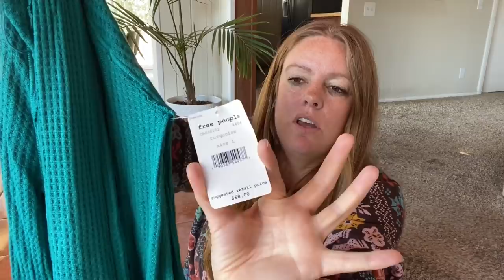Huge Los Angeles Thrift Haul || Part 2 || For Poshmark & EBay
My ‘Second’ YouTube Channel - City Girl Unplugged

Inventory Stickers
Hard Goods Gloves
Lighting Kit
Clothing Rack
Label Printer
Shoe Rack
Brown Bag Packaging
Custom Stamp
Thank You Stickers
Clear Poly Bags

eBay Store

Authenticate your designer item: $17 for your first Certificate of Authentication

I use QuickBooks Self-Employed to track expenses and mileage, find tax deductions, and avoid IRS penalties. You can, too—click the link for half off for the first 6 months.

(Due to an increase in emails, reseller related questions will only be answered in YouTube comments)

Mailing Address
Common Tags
1121 W Valley Blvd, Suite I, #222